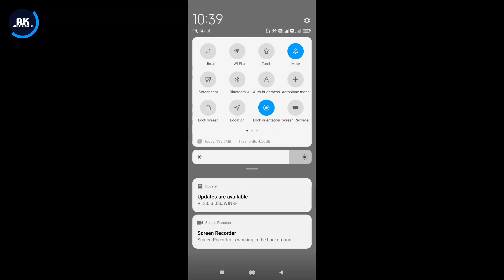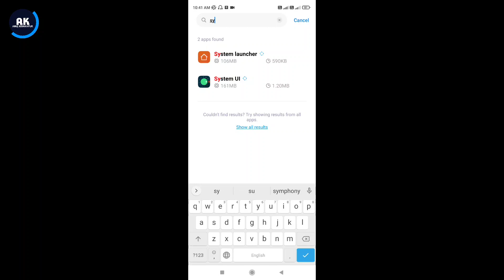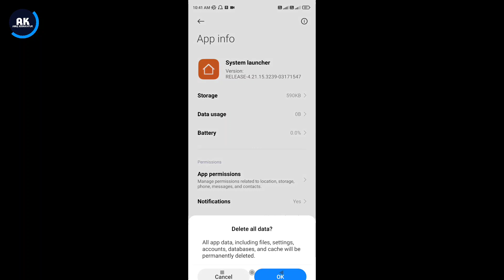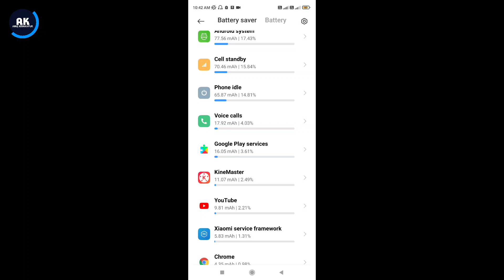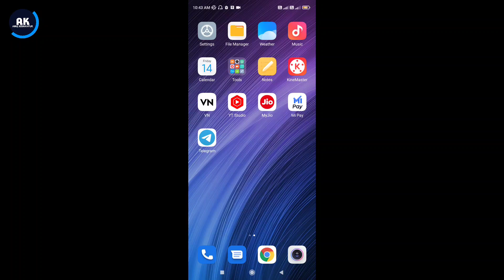Redmi 5a Battery Drain Problem | How To Solve Battery Drain Problem in Redmi 5a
Dosto is video me mene apko bataya hai ki Redmi 5a mobile me battery drain problem kaise thik kare